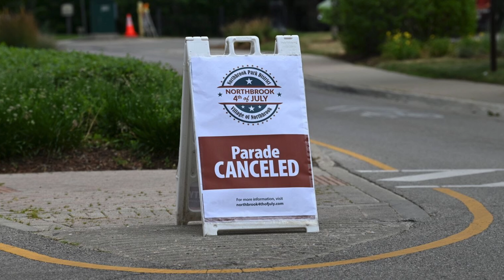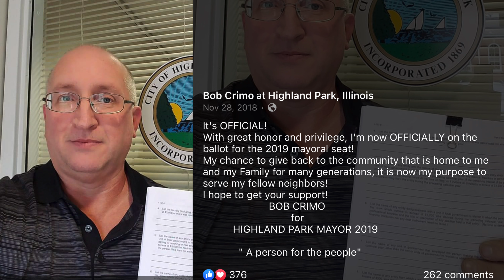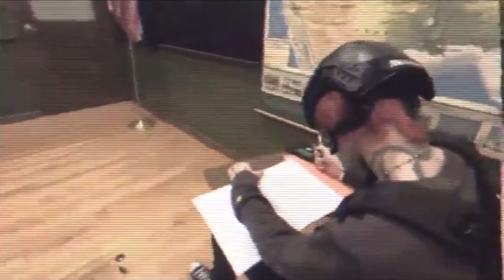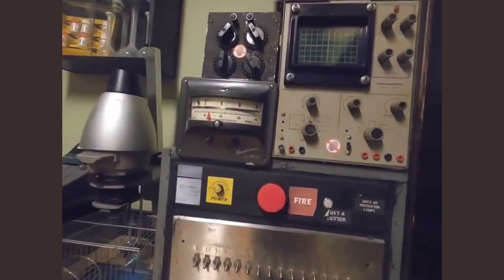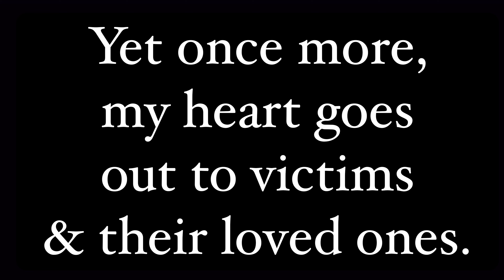The Highland Park Tragedy & The Warning Signs of Crimo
On July 4 2022, a mass shooting occurred during a Fourth of July parade in Highland Park, IL. The shooting began around 10:15 AM, 15 minutes after the parade had started. At least six people were killed, and more than 30 others were injured.

Law Enforcement, including the FBI, Illinois State Police & Chicago PD states that they believe only one shooter is responsible, and believe the person of interest could be the shooter. His name is Robert E Crimo III.

Let’s go over his past, and recent lifestyle through his music, videos and social media.